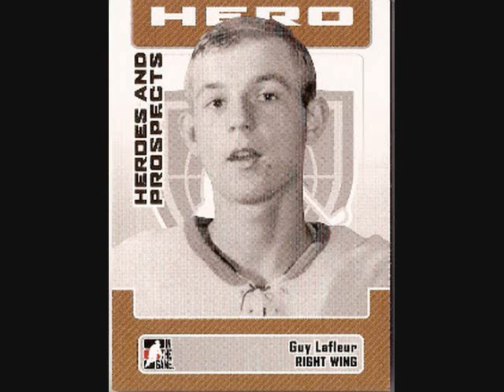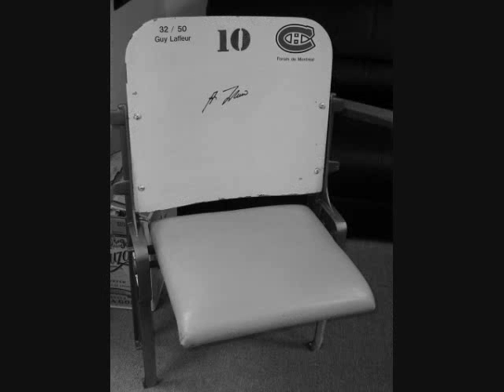GUY LAFLEUR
GUY ! GUY ! GUY !